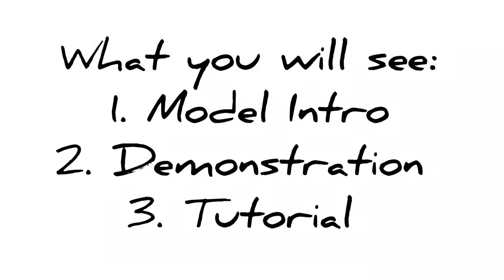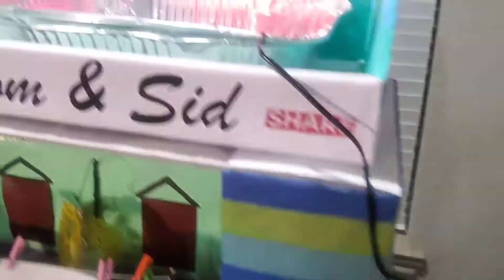Rainwater harvesting working model | School Project | DIY Tutorial working model school project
Rainwater harvesting working model
School Project
DIY Tutorial working model school project
How to create a prize winning working model Rainwater harvesting

This Rainwater harvesting working model is an easy school project for those who wanted to take extra effort to travel extra miles to become stupendous. This style is a 100% guaranteed prize winning model.

Most of the items used are from the aquarium supplies. The tube, pump, aquarium gravel, submersible LED lights, kitchen tap, field tap.The carton boxes are from Sam's club free boxes. some of the Miniatures are DIY and some are from Michael's clearance sale. Mom and dad figures are from Barbie Chelsea Boy and girl, the kid toy is from LOL Boys Arcade heroes set, baby & pram is from baby shower party pack. Mom and dad's costumes are DIY additions. The cattle shed is a DIY, cattle, scare crow and other farm animals are 3D stickers. The pot is from vadilal's pot kulfi, Just added some black and Grey eye shadow at the bottom. The stove is DIY. The paddy holder, mini Motar and pestal are from my kitchen tools. The dried paddy is from artificial flower pot. The smoke (steam) is generated by dhoop sticks. PVC pipes for rainfall, disposable straw, bowl for fountain, 4 submersible water pumps, Aluminum tray, imitation grass, Miniature trees, pebbles, batteries, LED string lights, gift wrappers, cotton ball for cloud, some paint and glue from glue gun.